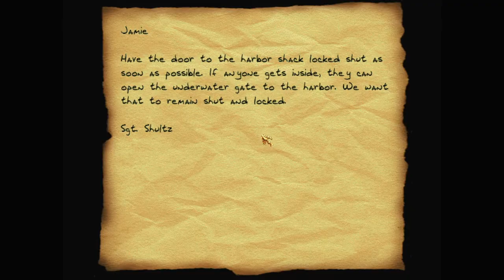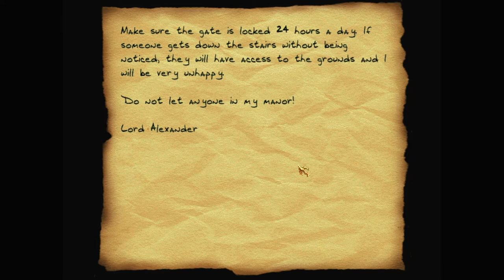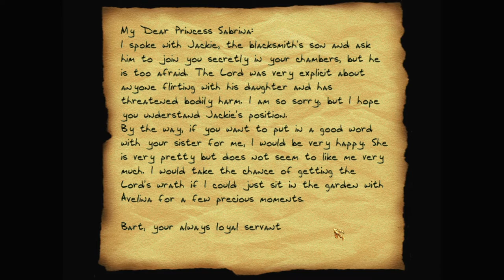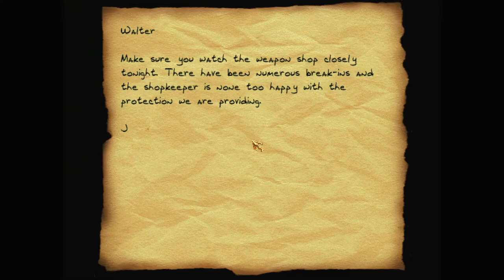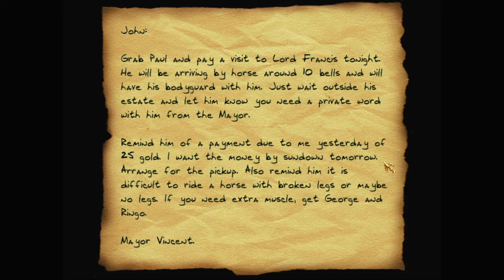Let's play Thief fan missions: A Short Night's Work, episode 1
The nobles running the city have had enough of the Mayor's corruption. They've hired Garrett to break into his house, crack his safe, and steal everything for them.

A Short Night's Work is a Thief 2 fan mission by BBB (Bryan Gleason). Find more details and the download at TTLG